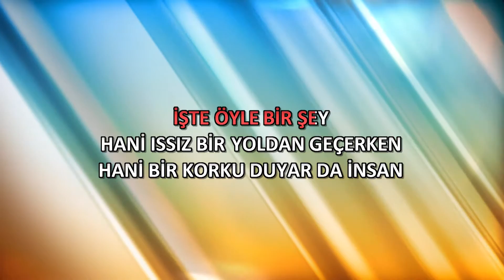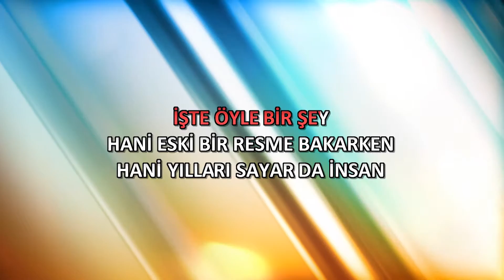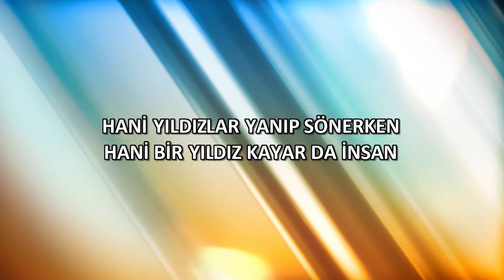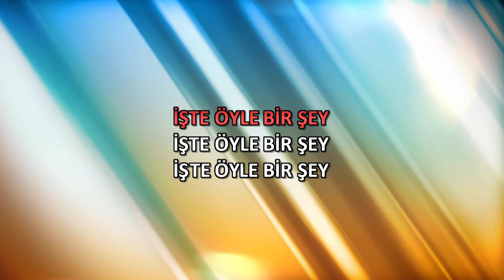İşte Öyle Bir Şey - Karaoke Öncesi Pratik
İşte Öyle Bir Şey - Karaoke Öncesi Pratik Versiyon (Solistli)